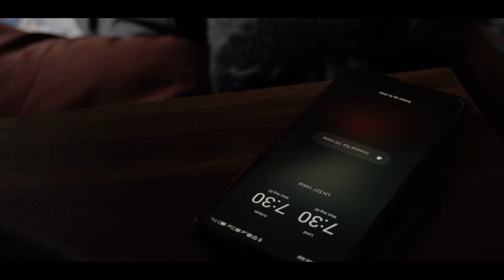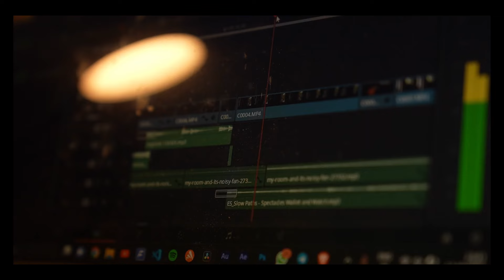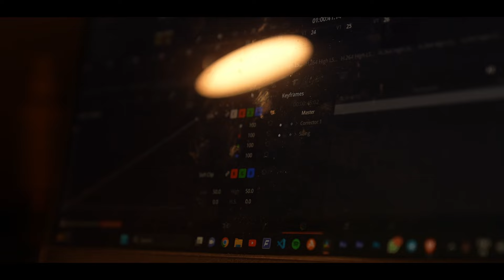A Day in the life of an IITian!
A video depicting how a day in my life goes as a second year student at IIT-Delhi.